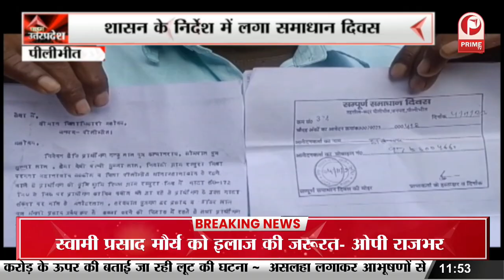Sultanpur : छठ महापर्व का आज हुआ समापन | व्रती महिलाएं ने उगते सूर्य को दिया अर्ध्य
Sultanpur: Chhath festival concludes today. Fasting women offered ardhya to the rising sun. छठ महापर्व का आज हुआ समापन | व्रती महिलाएं ने उगते सूर्य को दिया अर्ध्य
Chhath Puja 2023 surya arghya,
 Chhath festival concludes today,
Fasting women offered ardhya to the rising sun,